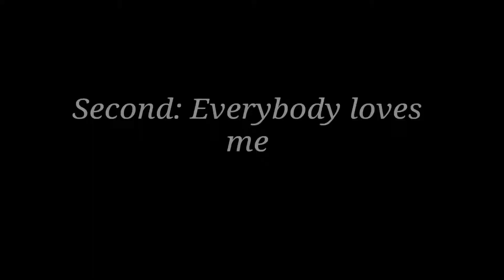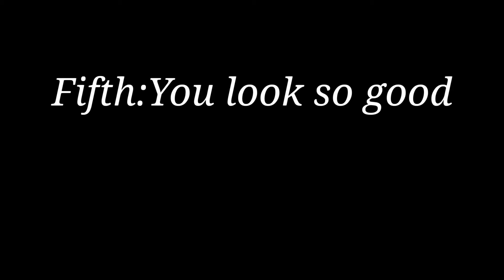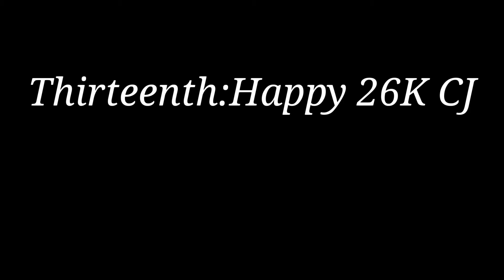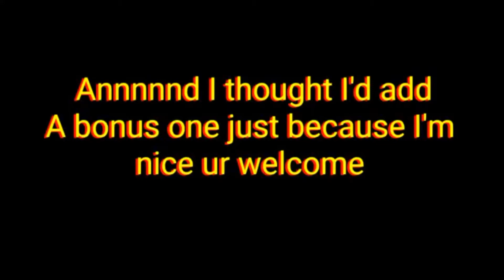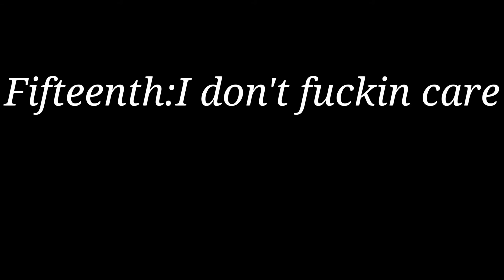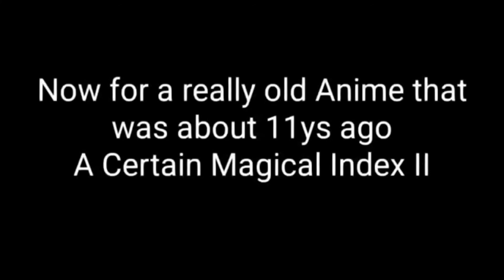All my good Gacha Studio videos [Gacha Studio](2x Speed) sooooo many ppl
'^'Well shit went let's try and re writer the beginning of the description. *sigh also what kinda quality is that I thought it was
1080P60FPS nope more like BS

》》》So I was just scrolling through mu old videos and wondered hmmmm I loved doing all of these videos they were so much fun then I found this 2xspeed thing on my editing software sooooo I jumped at the opportunity to be able to post these again in a compilation type thing and my favourite one was the IDFC video man to think I did almost all of these videos on a 20dollar phone is kinda weird

Man whoever stay with me from the beginning is the best IK off top my head MoonLight and Leila was here but who else

Links to. the title was right why is there so many ppl?

So no character codes cus I never made any in Gacha Studio ever soooo yeah

▪Meep

Links to all of the videos?? I guess?

I guess I can leave box's happy 300 subscribers video link down here if she don't mind?

And IDK what else to put down here I tried. first 10minute video??